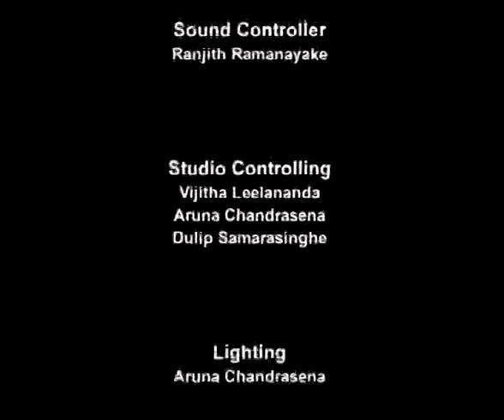BA SSU2155 culture and society